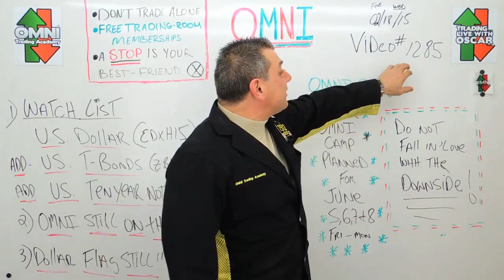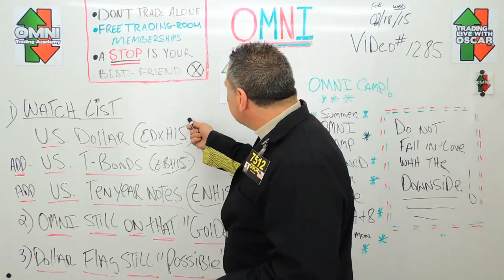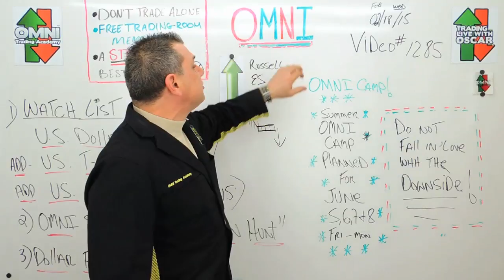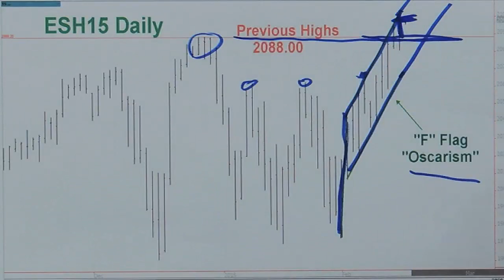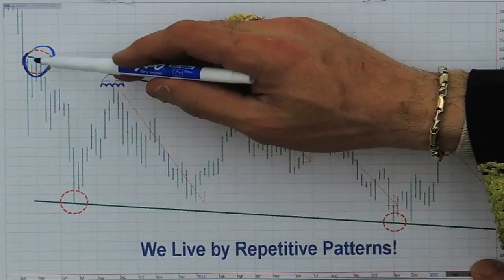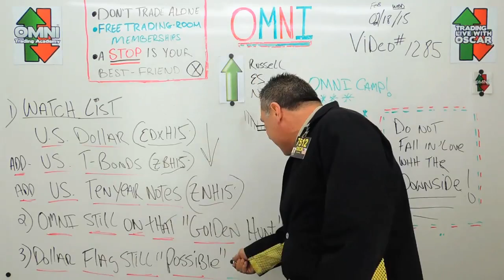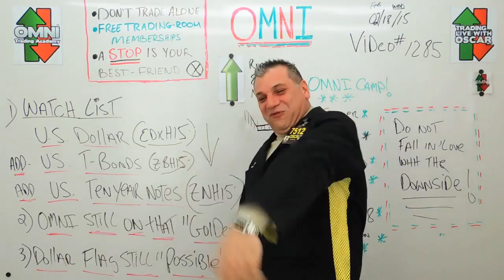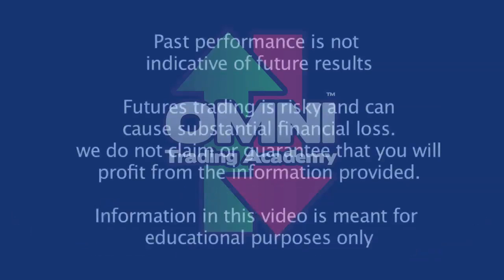Is US Dollar Saluting A Bear Flag? / Add T-Bonds/Notes To Watch List Says Oscar 02/18/2015 #1285